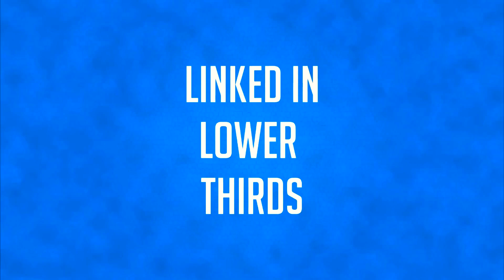Logos effects download for free with green screen